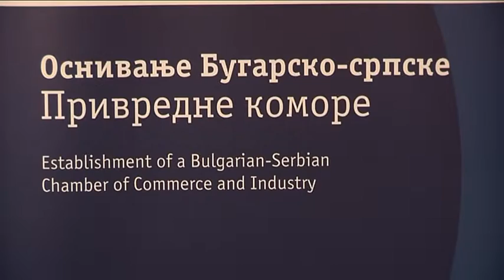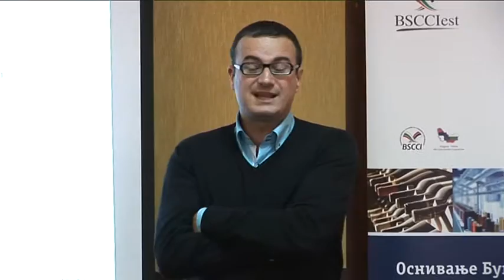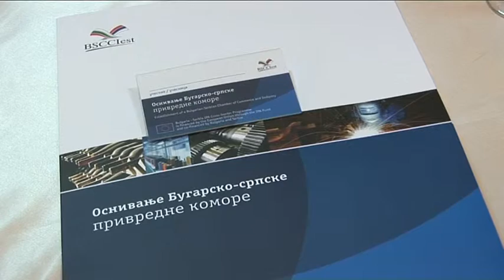RTV Belle amie